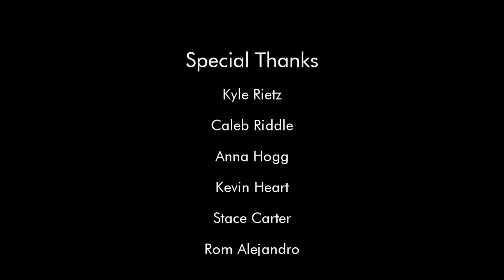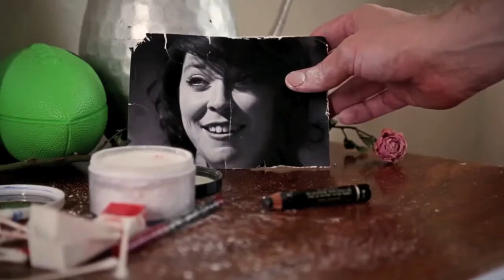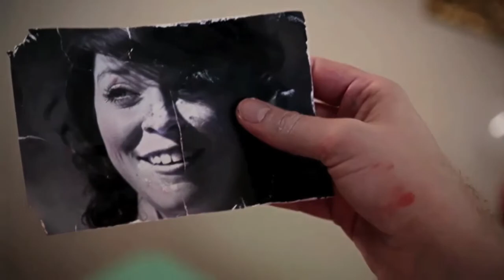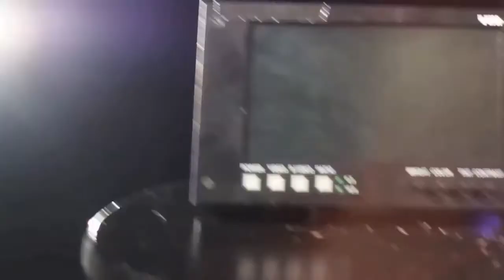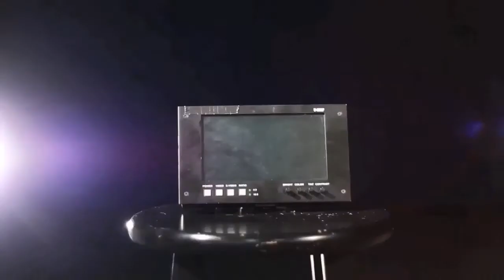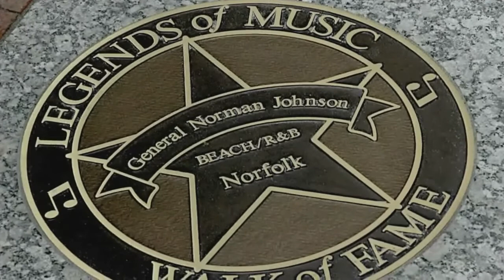Cox Short Film Showcase 105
Hey! You're just in time to catch a brand new episode of the Cox Short Film Showcase!

First off, another Chandler Perry offering, "Foiled".

Then, enjoy some art with those cheese fries with Matt Burchfield's "Abyss".

And rounding out the episode, we bring you a mini documentary about the advent of Carolina Beach Music with this week's installment of Steven Gayle's "7 City Legacy".